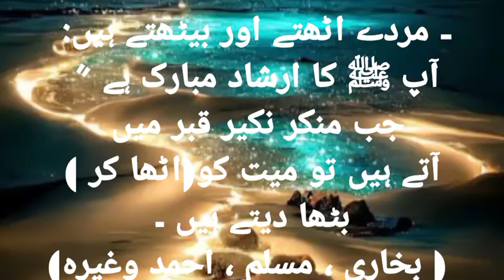[Part#3]Kya Murde dekhte hain||Kabar ka byan#Allahﷻ#Muhammadﷺ/@creativity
Kya Murde dekhte hain||
Kabar ka byan||

Query solved